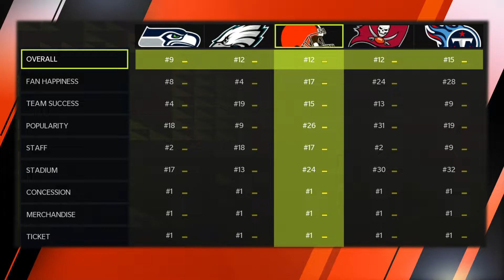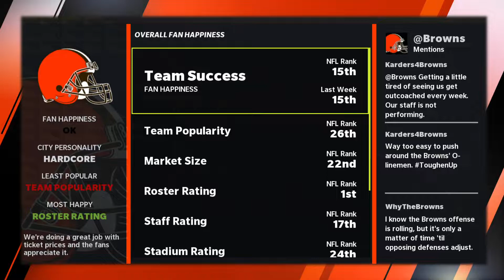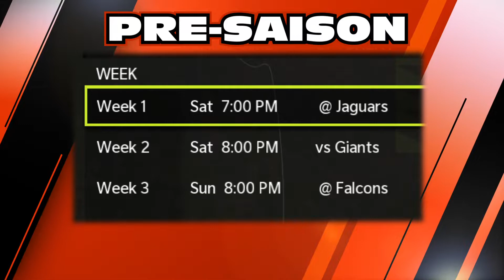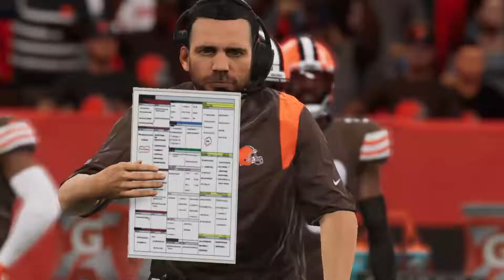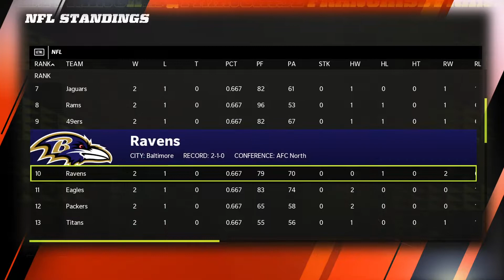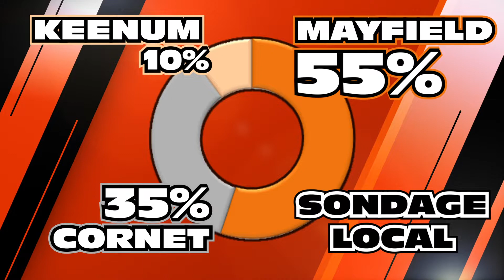Madden NFL 22 - Franchise #01 * LES BROWNS ONT UN NOUVEAU PROPRIÉTAIRE EN PRÉSAISON.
Bienvenue sur CORNET.TV, la chaîne dédiée à Mickey Cornet et à ses Browns de Cleveland.

Cet épisode présente le début de la présaison de la NFL pour les Browns de Cleveland avec leur nouveau propriétaire et un nouveau quart-arrière qui possède un lien particulier avec ce nouveau proprio.